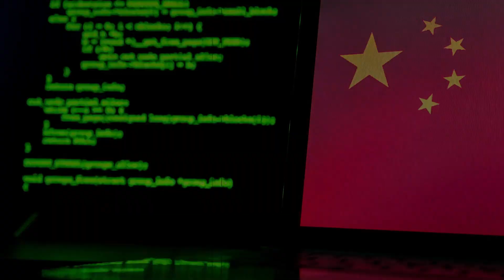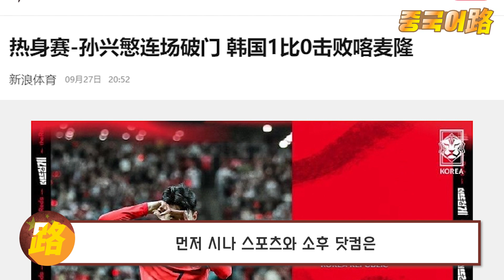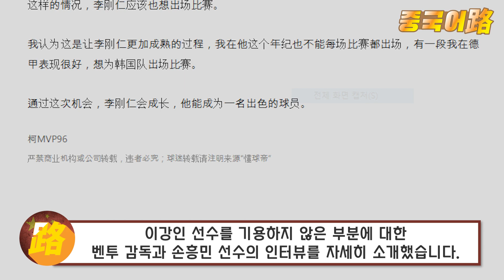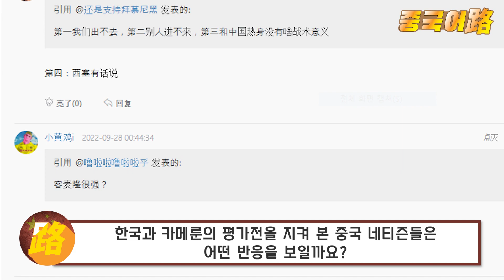중국반응│한국-카메룬 평가전, 중국도 이해 못한 벤투의 이강인 활용법│중국리그 손준호 활약에 난리난 중국언론반응│손흥민 헤딩골로 대한민국 1:0 승리│중국어로[路]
벤투 감독이 이끄는 한국축구대표팀이
27일 서울월드컵경기장에서 열린 카메룬과의 평가전에서
손흥민 선수의 결승골에 힘입어 1:0으로 승리를 거뒀습니다.

​​이번 평가전은 카타르월드컵 본선에서 맞붙을 아프리카 강호 가나를 겨냥해 치뤄진 경기였으며,
월드컵 전 한국 대표팀의 국내 마지막 평가전을 보기 위해 이날 6만명에 가까운 팬들이 상암을 찾아,
대표선수들을 응원하며 그 열기를 더했지만
일부 주축 선수들이 빠진 카메룬팀을 생각하면 경기 내용은 썩 그렇게 만족스럽지는 못했습니다.​

게다가 벤투 감독의 대한 불만은 커져만 가고 있습니다.
특히 월드컵 본선을 앞두고 해외파를 총동원해 치를 수 있는 마지막 평가전이었지만
스페인 프리메라리가 도움(어시스트) 1위인 이강인 선수를 평가전 2경기 모두 벤치만 지키게 했으며,
경기장을 찾은 6만명의 관중들은 이강인 이름은 외치며 그의 출전을 원했지만
벤투 감독은 끝까지 이강인 선수를 들여보내지 않았습니다.

중국언론들도 이강인 선수의 기용하지 않은 부분과
평가전 2경기 연속골을 기록한 손흥민 선수,
그리고 자국 리그에서 뛰고 있는 손준호 선수 활약을 집중적으로 보도했습니다.